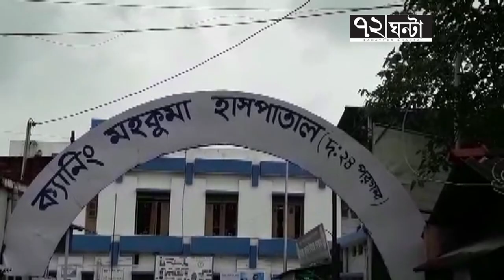Bisakto saper camorh bachlo chatro